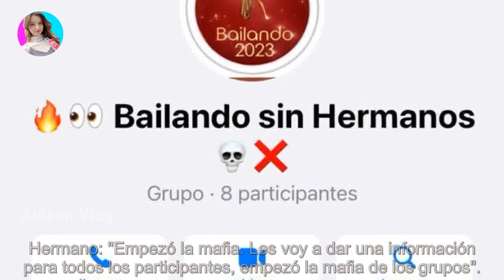Quiénes son los famosos que están en el grupo del Bailando contra los ex Gran Hermano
Quiénes son los famosos que están en el grupo del Bailando contra los ex Gran Hermano - Últimas Noticias teleshow

Los famosos están en el ojo de la tormenta por la polémica que se desató hace algunos días cuando se conoció la existencia del grupo. E...